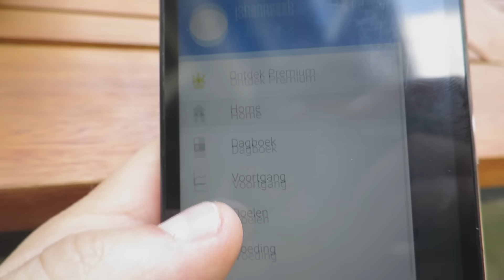AFVALLEN IS MAKKELIJK! - RTS #27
Welkom bij alweer aflevering 27 van "ROAD TO SUMMER". 11 Augustus gaat de boy naar Bali en daar wil hij natuurlijk in topvorm zijn. Ik neem jullie mee op weg naar de beste vorm van m'n leven! Deze keer laat ik zien wat ik zo eet op een dag om af te vallen. Het hoeft namelijk niet zo moeilijk te zijn. It's all about the...